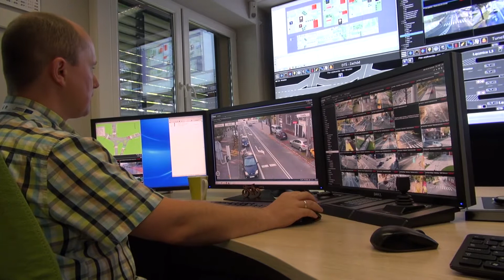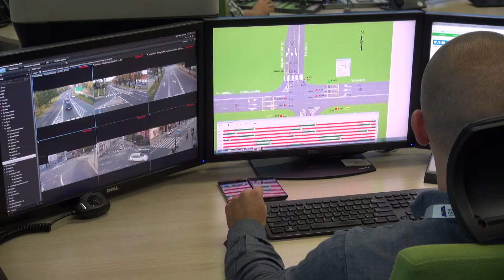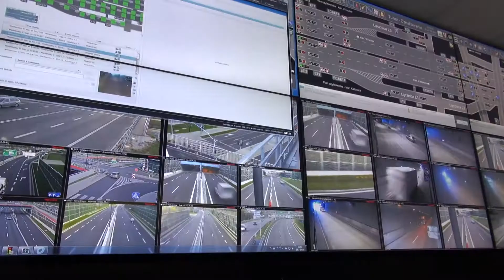W Gliwicach to potrafią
Gliwicki system sterowania ruchem jest jednym z nielicznych w Polsce i jednym z najlepszych w Europie. W środę  działające przy ZDM Centrum Sterowania Ruchem odwiedziła delegacja Komendy Głównej Policji.